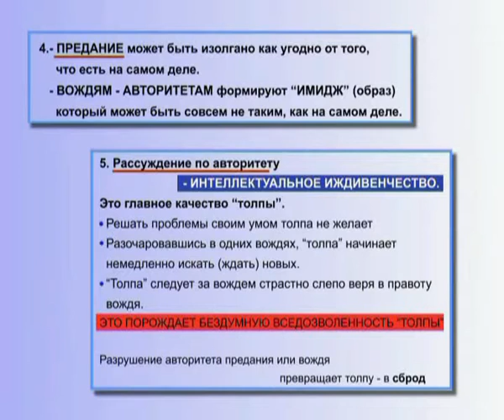Предания и их достоверность. Вожди и их имидж (§ 6.93)